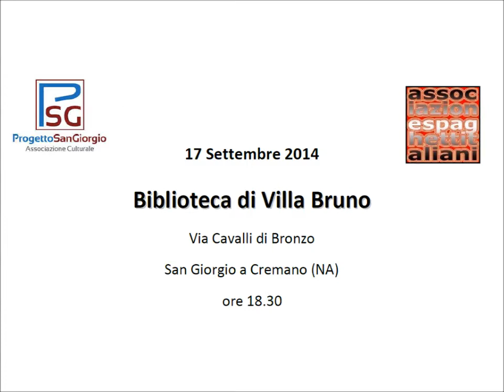17/09 - Presentazione: Cuoco senza stelle di Franco Luise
17 Settembre 2014
Biblioteca di Villa Bruno - Via Cavalli di Bronzo - San Giorgio a Cremano (NA)
l'Associazione Spaghettitaliani e Progetto San Giorgio
hanno presentato
Book Presentazion
"Cuoco senza stelle" di Franco Luise, Executive Chef del Waldorf Astoria di Gerusalemme
alla presenza dell'autore Franco Luise, che ha anche partecipato al libro "Una Ricetta al Giorno... ...leva il medico di torno"
Luigi Farina, presidente dell'Associazione Spaghettitaliani e ideatore del libro libro "Una Ricetta al Giorno... ...leva il medico di torno"
Michele Ferrante, vicepresidente di Progetto San Giorgio
Cuoco senza stelle di Franco Luise
Chi è il cuoco senza stelle? È il professionista in camice bianco che ha perfezionato il tuo snack preferito o l’executive chef di un grande albergo? È il cuoco della trattoria sotto casa o quello che programma i pasti per tuo figlio a scuola? È la figura che si è occupata dei pasti nel tuo ultimo viaggio in aereo, in treno, sulla nave di crociera, oppure semplicemente uno che se ne infischia del sistema, delle valutazioni in genere che siano toque, punteggi o le famigerate stelle? Sicuramente il cuoco senza stelle è una figura che dovrebbe incuriosire molto di più dei suoi colleghi tanto reclamizzati. Dopotutto, per la maggior parte delle persone, il suo operato ha molta più incidenza sulla loro vita quotidiana. Nel raccontare la propria vita dietro i fornelli, Franco Luise, cuoco rigorosamente senza stelle, offre un ritratto sorprendente di una categoria che, pur essendo massiccia in presenza e dotata di capacità creativa e manageriale, opera nell’ombra. Dimostra che le soddisfazioni della professione lontana dai riflettori esistono eccome, ma fa notare quanto sia sconcertante trovarsi “rappresentati” da divi che non cucinano da tempo o da “spadellatori narranti” perennemente in viaggio da un evento all’altro.
Luise non ha scritto un libro di formazione professionale, ma il suo racconto comprende consigli e strategie per le nuove generazioni di cuochi. Non ha compilato un ricettario, ma racconta piatti legati alla sua memoria. Non ha confezionato una diatriba contro l’avanzare dello chef mediatico, ma consegna un lucido appello a tutti i cuochi che operano nell’anonimato di rivendicare la dignità della loro professione.
L’Autore: Padovano di nascita Franco Luise ha maturato esperienze in alcuni templi sacri dell’alta ospitalità, dal Gritti Palace di Venezia al Palace di St. Moritz. Attualmente ricopre la posizione di Executive Chef del Waldorf Astoria di Gerusalemme. Con Bibliotheca Culinaria ha pubblicato Food cost, Menu management, Banqueting & catering e svariati ricettari.
Una Ricetta al Giorno... ...leva il medico di torno - il libro
Realizzato da un'idea di Luigi Farina, completamente autoprodotto dall'Associazione Spaghettitaliani, vede 365 Chef diversi, provenienti da tutto il mondo, "raccontare" ognuno una propria ricetta, in quella che può essere definita un'Agenda del gusto, nel rispetto della stagionalità, secondo il giorno dell'anno che gli è stato assegnato, e del salutismo, e da qui il titolo "Una Ricetta al Giorno... ...leva il medico di torno".
Come si può ben capire, quest'opera di circa 450 pagine, caratterizzata anche da foto a colori, raffiguranti le ricette presentate, è veramente unica e non può mancare nella libreria dei buongustai.
Già adesso dopo qualche mese dalla sua uscita si può considerare uno dei best seller dell'anno per il settore gastronomia.
Il libro, inoltre, non è distribuito nelle librerie o nelle edicole, ma è possibile acquisirlo durante gli eventi organizzati dall'Associazione, o attraverso Internet.
Il libro è stato realizzato per autofinanziare l'Associazione per realizzare così i tanti progetti che ha in programma, per cui, donando la modica cifra di 18 €, oltre ad acquisire quest'opera, si potrà aiutare l'Associazione Spaghettitaliani a continuare a percorrere il proprio cammino.
Associazione Spaghettitaliani
Via Salvo d'Acquisto, 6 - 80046 San Giorgio a Cremano (NA)